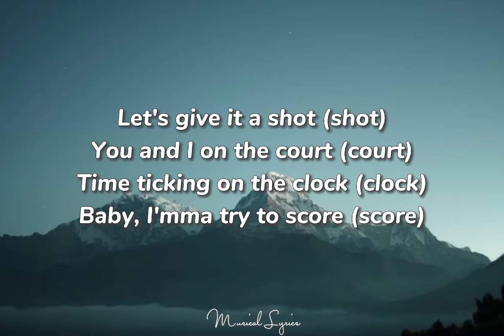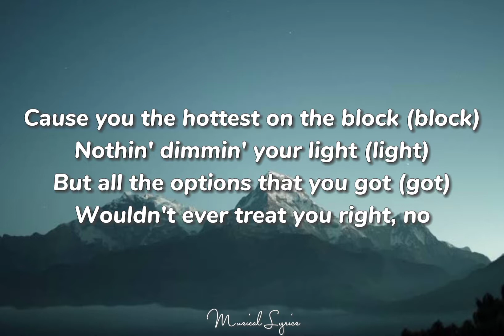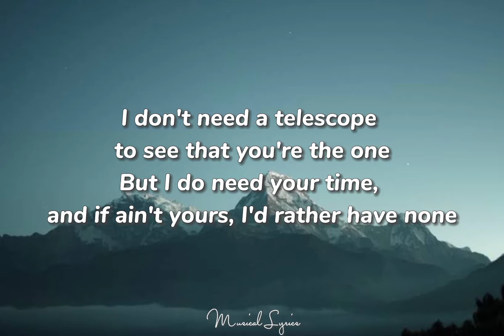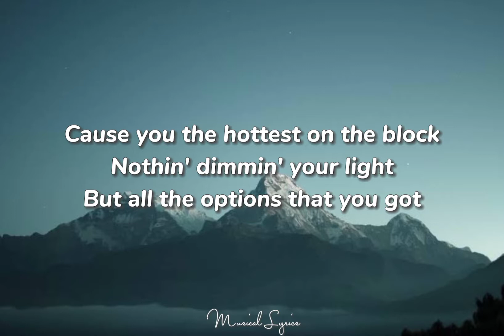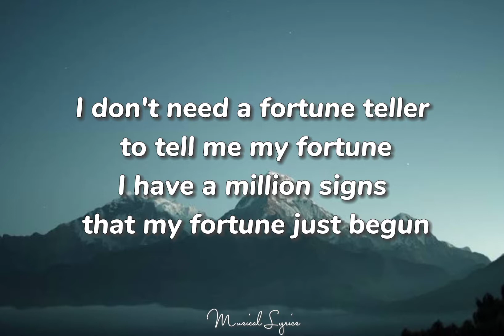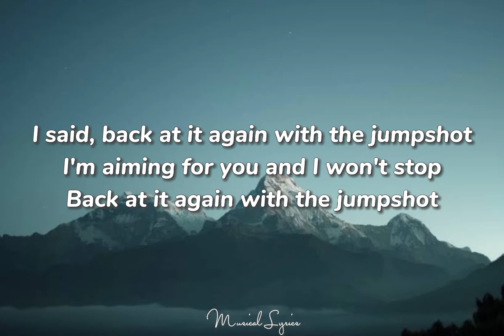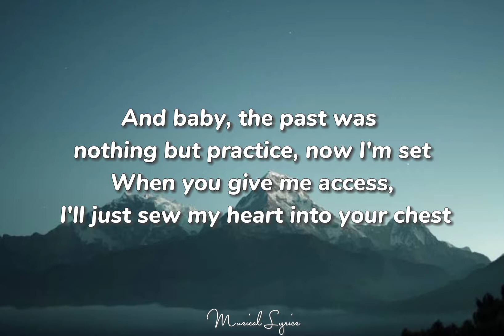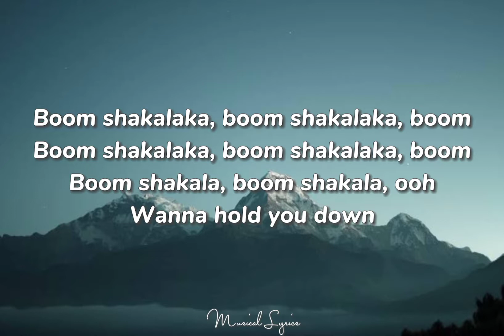Jumpshot - Dawin (Lyrics)🎶🎶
Lyrics:

Let's give it a shot (shot)
You and I on the court (court)
Time ticking on the clock (clock)
Baby, I'mma try to score (score)
'Cause you the hottest on the block (block)
Nothin' dimmin' your light (light)
But all the options that you got (got)
Wouldn't ever treat you right, no
I don't need a telescope to see that you're the one
But I do need your time, and if ain't yours, I'd rather have none
I don't need a fortune teller to tell me my fortune
I have a million signs that my fortune just begun

You got me jumping like
Boom shakalaka, boom shakalaka, boom
Boom shaka, boom shake, ooh
Wanna hold you down (yeah)
Boom shakala, boom shakala, ooh
Wanna hold you down

I said, back at it again with the jumpshot
I'm aiming for you and I won't stop
Back at it again with the jumpshot
We could lock it down, never unlock

We could lock it down only if we give it a shot (shot)
'Cause you the hottest on the block
Nothin' dimmin' your light
But all the options that you got
Wouldn't ever treat you right, oh oh
But I do need your time, and if ain't yours, I'd rather have none (ooh yeah)

Wanna hold you down (oh no!)

We could lock down, never unlock

Jumping into something, I don't really know what to expect
But outta your team, you're the MVP and you'll never be less
And baby, the past was nothing but practice, now I'm set
When you give me access, I'll just sew my heart into your chest